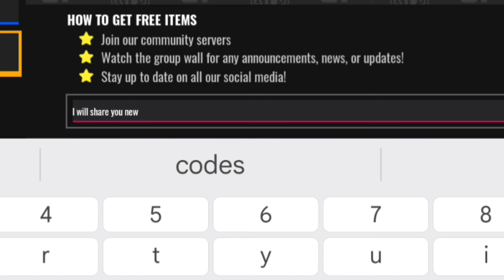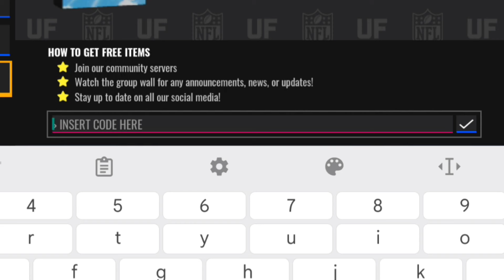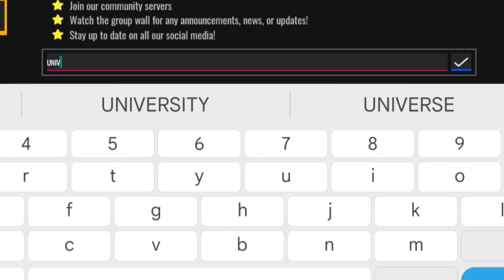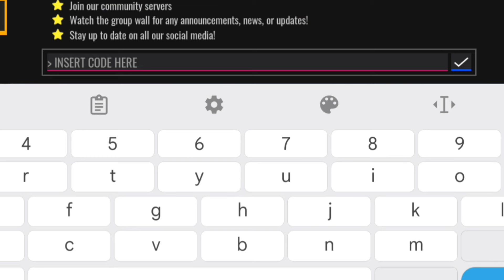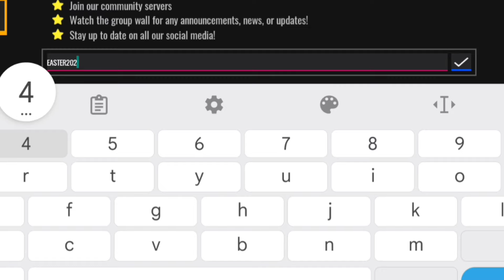*NEW* ALL WORKING CODES FOR UNIVERSE FOOTBALL IN 2024! ROBLOX UNIVERSE FOOTBALL CODES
*NEW* ALL WORKING CODES FOR UNIVERSE FOOTBALL IN OCTOBER 2024! ROBLOX UNIVERSE FOOTBALL CODES

In this video I will show you ALL universe Football CODES on Roblox! The NEW codes will give you rewards for Ultimate Football...
How to redeem universe Football codes
First, you'll need to ensure that you've played the game for at least three hours
Once you've completed that step, from the main menu, select 'Store'
Click 'Redeem a Code'
In the new window, select the text box
Press the tick icon and get your rewards